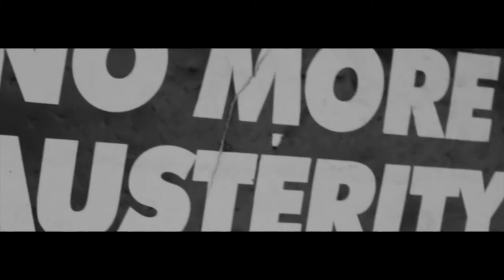PINS INTERVIEW with George Godfrey | Short Waves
PINS - Hot Slick... new album out now. Their previous album Wild Nights was released five years ago around the time they performed at JAGUARSHOES COLLECTIVE venue The Victoria in London.
Jamie Hince from The Kills returns to produce the Manchester band on a very exciting new collection of songs that include singles Hot Slick and Ponytail (which The Orielles have remixed).
We discussed with guitarist Lois LP number three and the journey since playing in our venue, including their work with Jamie Hince and the collaboration with Iggy Pop on their last EP.

JAGUARSHOES COLLECTIVE believe that making something, makes you happy... The businesses in our collective based in London include acclaimed bar and exhibition space Dream Bags Jaguar Shoes located in Shoreditch, British folklore inspired pub Hand of Glory just off Hackney Downs, pub and live music venue The Victoria in Dalston, radio station Short Waves👋🏻, publication PosterPaper, boutique record label BigDirtyEngine and online store.